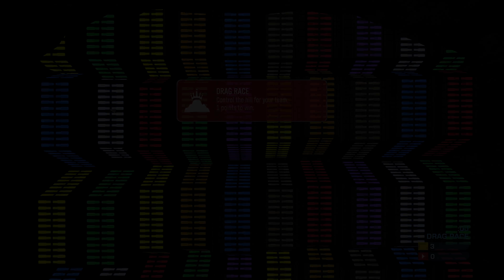Halo Custom Games Funny moments [4K 60fps]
Had fun playing some Custom Games on Halo Master Chief Collection with some friends.
This was also my first impression on Halo Reach since I only had a PC and couldn't play any other Halo game apart from Halo CE and Halo 2 up until now.
It goes without saying that I was pretty bad at it especially since most custom games have a lot of parkour involved and I had yet to get used to any of the new physics of the game, but all in all that just made the whole experience funnier.
The Custom Games that we played are:
Jenga
Trash Compactor
Jump Rope
Drag Race
Ghostbusters
Toilet Revamp
Hardcore Barney
Stepping Stones
They're all the Halo Reach version in case you find more than one result